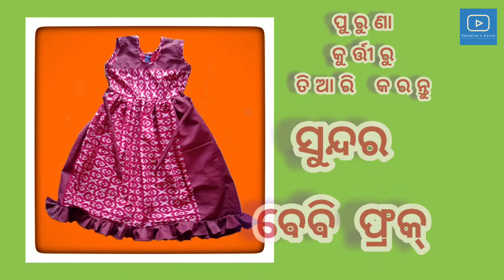How to make old kurti in to baby frock.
In this video we learn about how to make old kurti into baby frock.